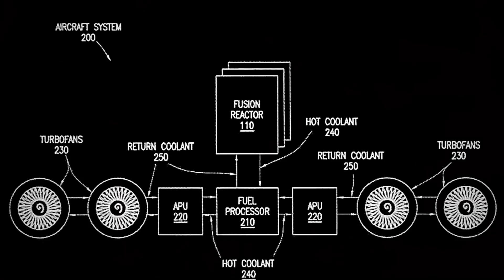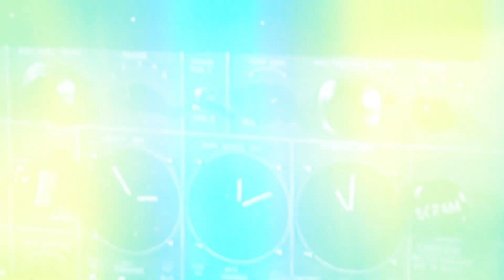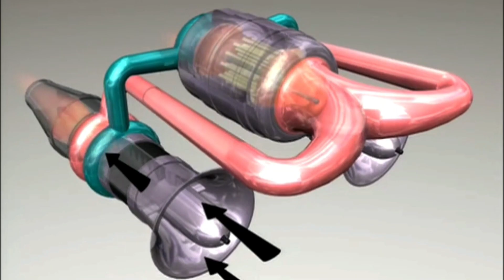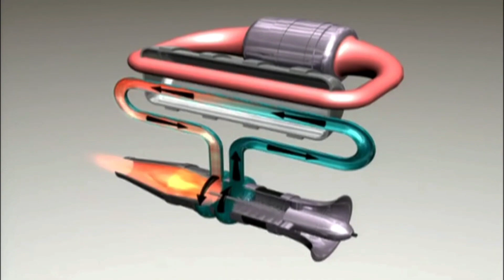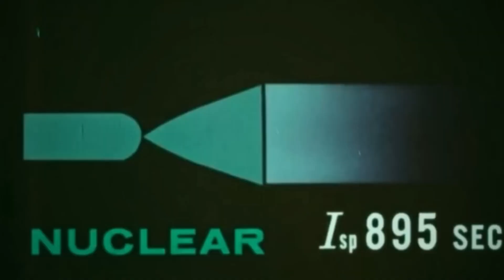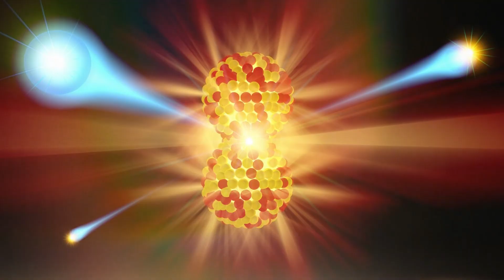Nuclear Powered Planes Were Almost REALITY!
Back in the Cold War era, America had an ambitious—and almost unbelievable—plan: nuclear-powered planes that could stay airborne for days, even weeks. At the heart of this project was the Convair X-6, an experimental aircraft meant to test the limits of nuclear propulsion in the skies. But what seemed like the ultimate solution to non-stop air defense soon turned into one of the most controversial ideas in aviation history. Why did America spend millions on this wild idea? What made the Convair X-6 so unique, and why did the project ultimately fail? In this video, we’re unpacking the story behind America’s nuclear-powered plane project, the groundbreaking concepts, the staggering risks, and why the Convair X-6 never fully took flight. Tune in to uncover the incredible story of a nuclear-powered dream that almost redefined air superiority. military usmilitary militaryaircraft convairx-6